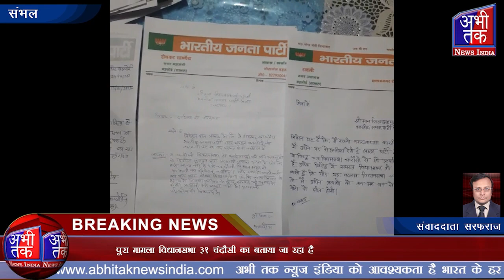भाजपा की बूथ कमेटी और नगर कमेटी के पदाधिकारियों ने दिए अपने पद से इस्तीफे | Abhi Tak News